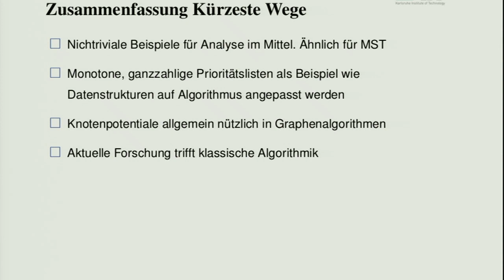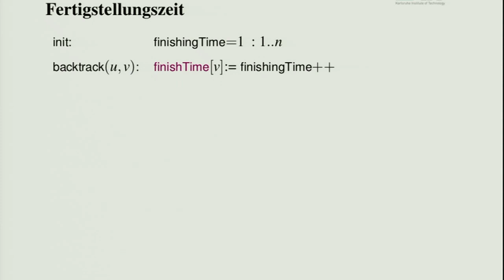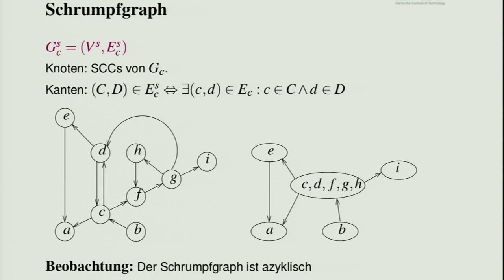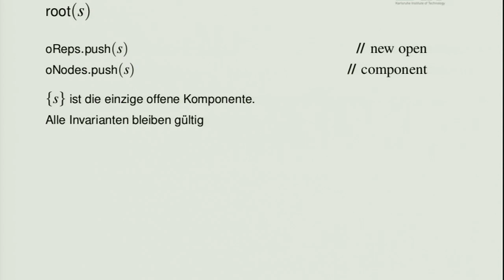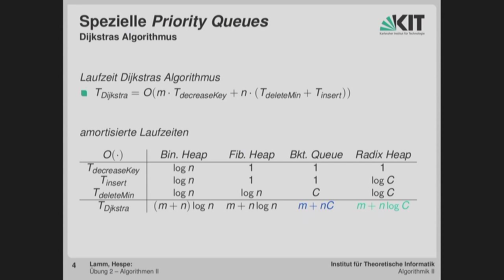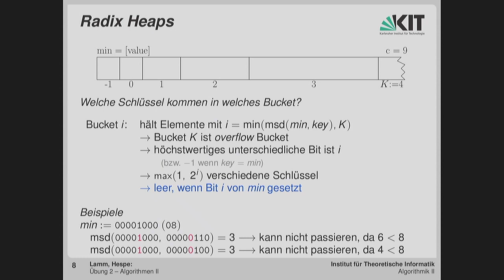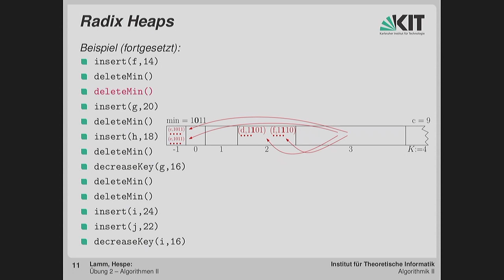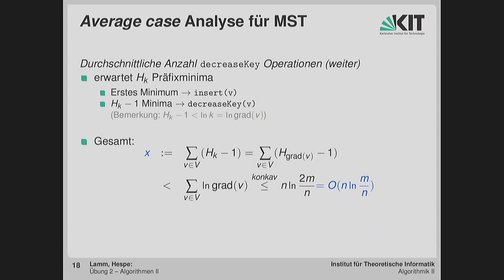06: DFS, Bucket Queues, Analyse für MST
0:00:00 Start
0:02:23 Anwendungen von DFS
0:06:45 DFS Nummerierung
0:09:51 Starke Zusammenhangskomponenten
0:17:07 Abstrakter Algorithmus
0:21:45 Auswirkungen einer neuen Kante e auf Gc, (Gc)s
0:28:56 Invarianten von Gc
0:34:11 Repräsentation offener Komponenten
0:46:37 Spezielle Priority Queues
0:51:13
0:57:25 Radix Heaps
1:20:25 Average case Analyse für MST

Dozent:
Prof. Dr. Peter Sanders | Karlsruher Institut für Technologie (KIT), Institut für Theoretische Informatik